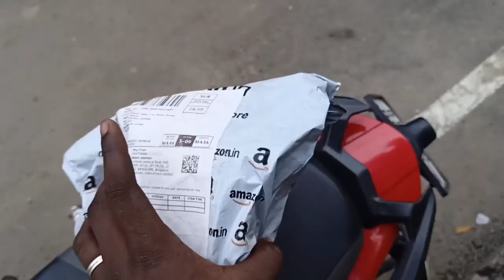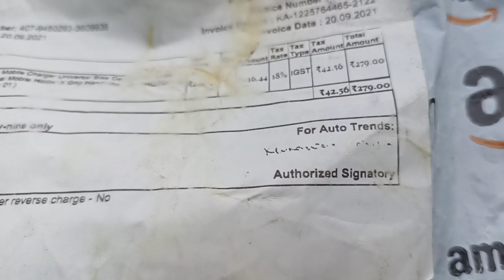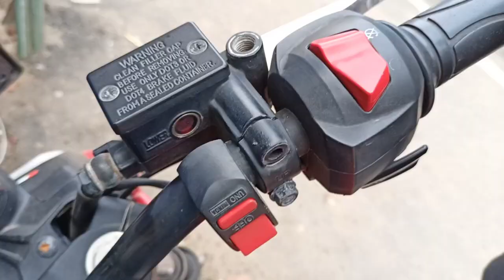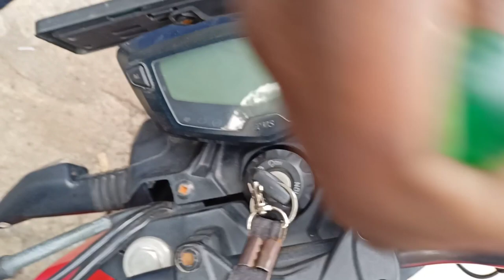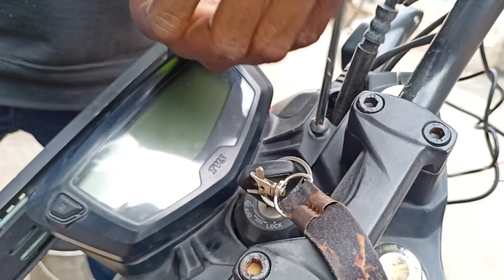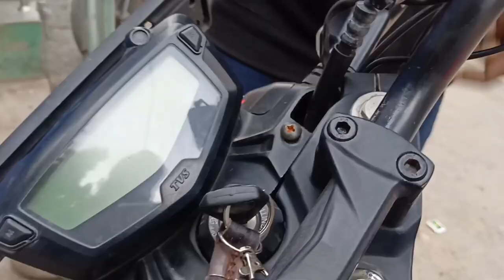How fix mobile holder in bike // how to fix mobile holder in home // two step to fix mobile holder